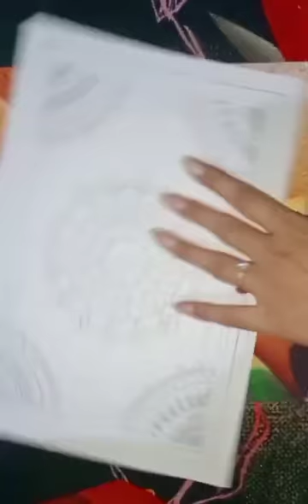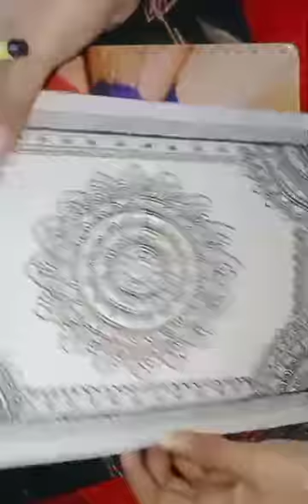Mandala Art Thearpy # Day 5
Hello Everyone